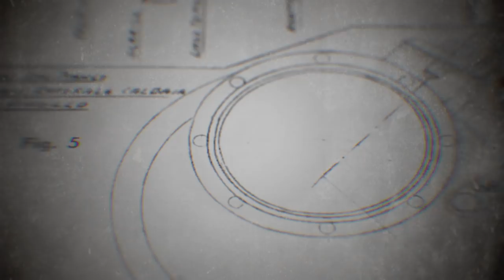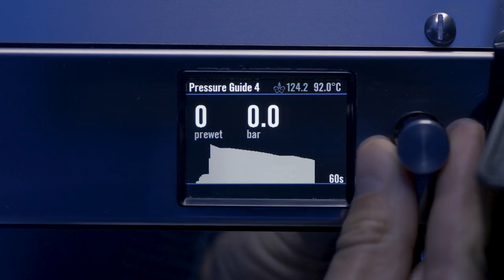La Marzocco Leva